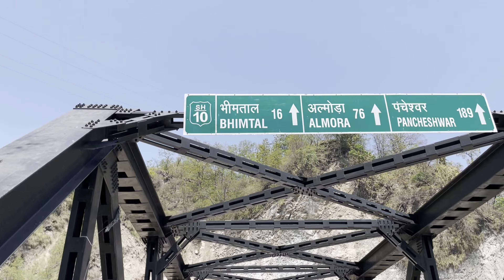GURGAON TO MUNSIYARI|ELECTRA 350 |650KM |2DAYS |VLOG DAY1 |LAND OF HIMALYAS| BEST OF KHOJI ANUPAM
Vlogging Gear:-
Audio Recoder

Mobile GIMBAL

My Bag

Camping tent

BOYA mic

Dslr Camera Gimbal

boya mic m1

My phone

Memory card 64GB

Go pro hero

Dji Drone

Dslr CameraCanon M50 Mark II

My Watch

Card Reader